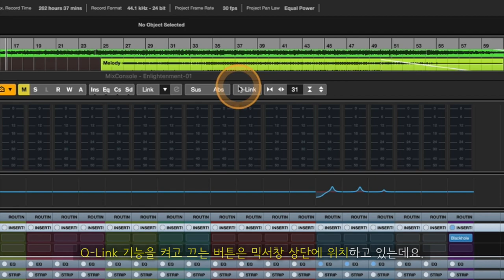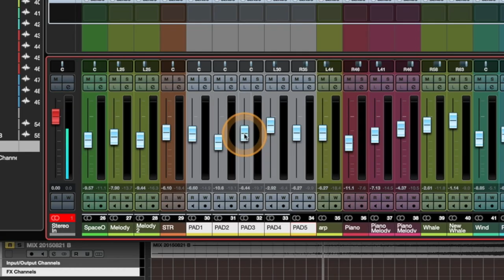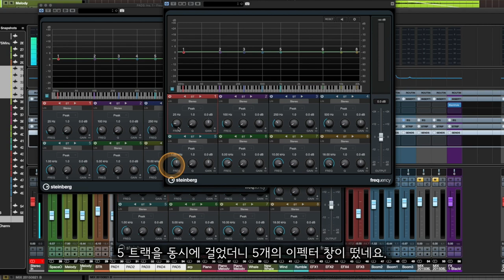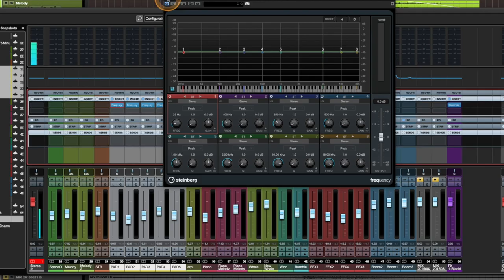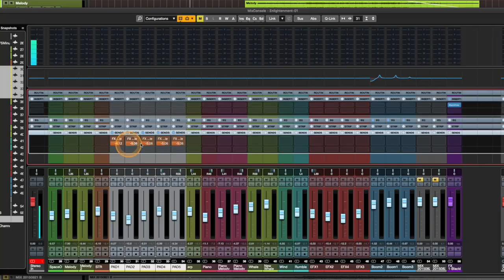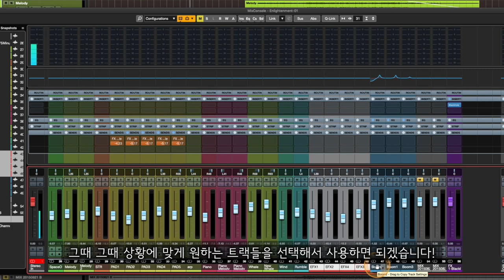[큐베이스 꿀팁] 믹서창에서 여러 트랙을 한 번에 제어하고 싶다구요? | 믹서창에서 필수적인 Q-Link 기능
알아두면 쓸모있는 큐베이스 프로 팁 #29 - 믹서창에서 여러 트랙을 한 번에 제어하고 싶다구요? | 믹서창에서 필수적인 Q-Link 기능

: 믹서(믹스콘솔)창에서 여러 트랙의 볼륨을 한번에 조절하고 싶거나, 여러 트랙에 한번에 이펙터를 넣거나 빼고, 이펙터의 양을 조절하고 싶을 때 등등 한번에 여러 트랙을 제어하고 싶을 때가 있습니다. 바로 그럴 때 사용할 수 있는 믹서창에서 필수적인 기능인 Q-Link 와 그 단축키에 대해 알아봅니다.